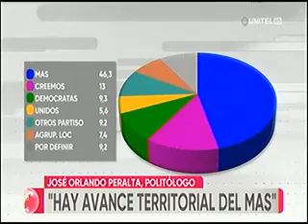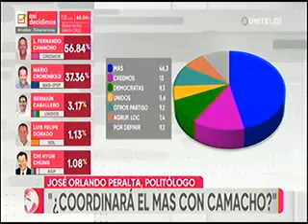12032021 POLITÓLOGO ANALIZA EL AVANCE TERRITORIAL DEL MAS RED UNITEL